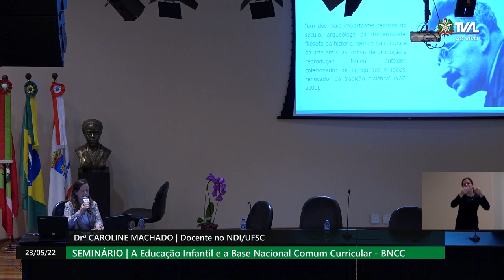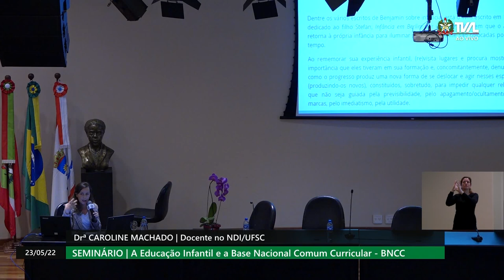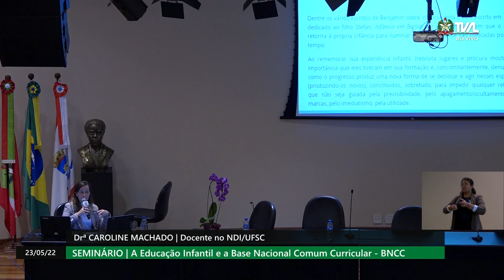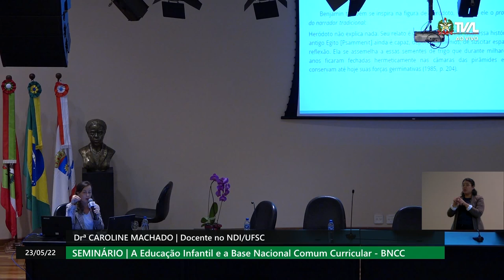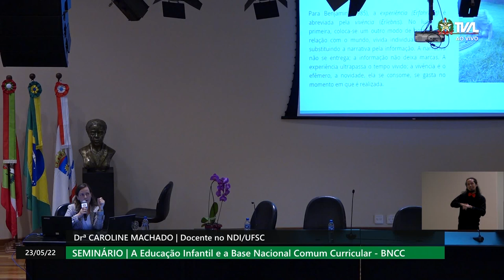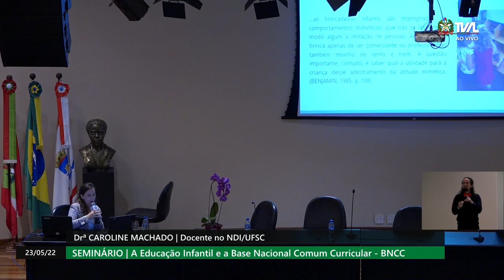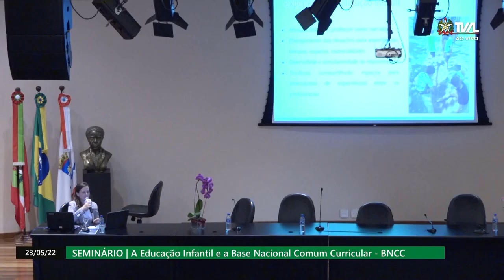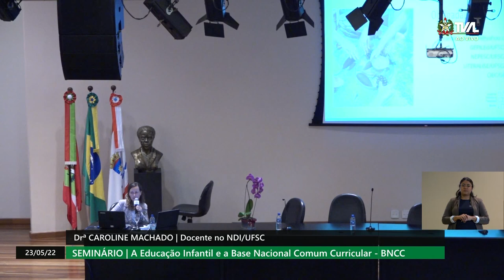Seminário - A Educação Infantil e a Base Nacional Comum Curricular - manhã - parte 2 - 23/05/22